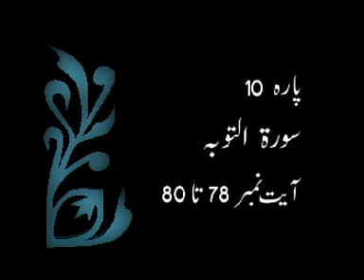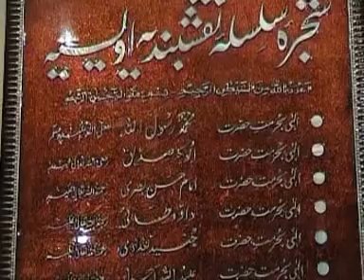Akram Ul Tafaseer Ayat 78-80 07-07-2012